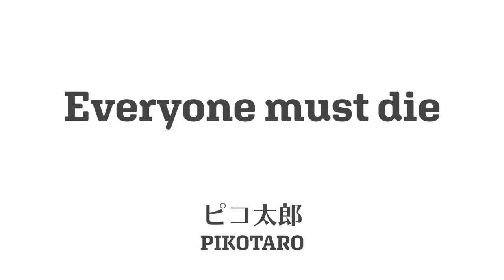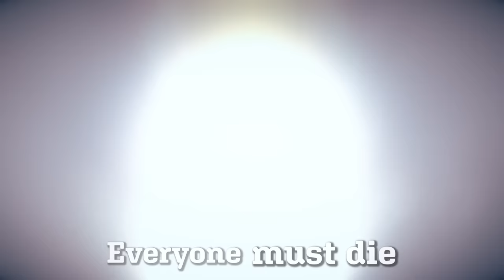Everyone must die/PIKOTARO（ピコ太郎）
Humans are born, and soon...
Beginning with 'Perfect PAPA', and closing with this tune.
This is PIKO 10 PROJECT's last song.

人は産まれ…そして。
完PAPAで始まりこの曲で締める。
PIKO10PROJECTラストソングです。

【Explanation：説明文】
This is my first time co-starring with the four Kosaka-sans PIKO!
It's my first experience ever to co-star with Kosaka-san, and wow, four of them!?
I got bit shy PIKO!
Whoopie!!

古坂さん四人と初共演ですピコ！古坂さんとの共演も初なのに、4人なんで照れましたピコ！
わーいわーい！

【Lyrics：歌詞】
The sky is blue and clear
 White clouds move slowly
 Children run around
 Adults laugh a lot
 Is there someone you love?
 Is there someone you like?
 Everyone is born ... dies.

Everyone must die

Let's walk hand in hand
Let's look into each other’s eyes

Everyone must die
Everyone must die
Everyone must die…die

Birds fly in the sky
Fish swim in the sea
Flowers bloom and cover the mountains
When winter comes, they change to snow
Where does the wind come from?
Surely from your heart
Can you hear my voice?

Everyone must die
Everyone must die
Everyone must die…die

 I wish you happiness and health
 We'll meet again
 Everyone must die...

空は青く晴れ
白い雲がゆっくり動き
子供達は走り回り
大人達は大きく笑う
愛してる人はいますか？
好きな人はいますか？
人はみんな産まれて…死ぬ。
手と手を繋いで歩いて行こう
目と目を合わせて見つめて行こう
Everyone must die
Everyone must die
Everyone must die…die

鳥は空を飛び
魚は海を泳ぐ
花が咲き 山を包み
冬になり雪に着替える
風はどこから吹くものか？
きっと貴方の心から
聴こえていますか？僕の声
Everyone must die
Everyone must die
Everyone must die…die

それでは最後になりますが
貴方の幸せと健康を願って
またどこかでお会いしましょう
Everyone must die

ピコ太郎 の曲がAWAなら聴き放題